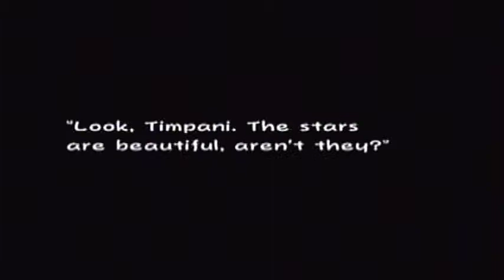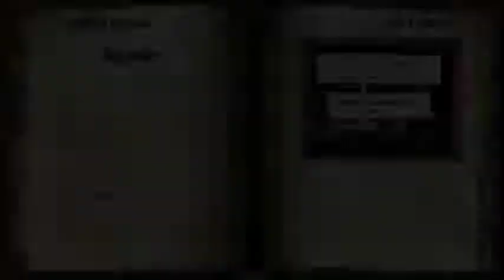Super Paper Mario- Episode 27- The Rate of Exchange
Round and Round I go! When i'll stop? When I get Piccolo!... What a painful experience...